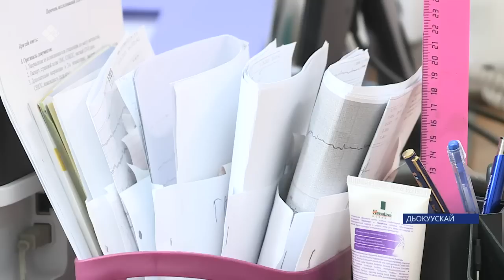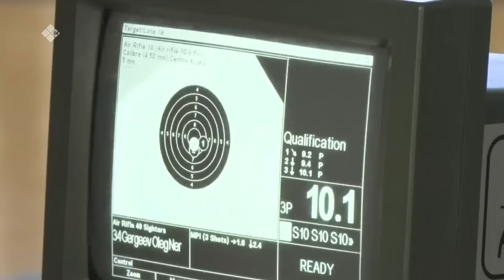«Саха сирэ» информационнай биэрии. Ыам ыйын 17 күнэ 13:30